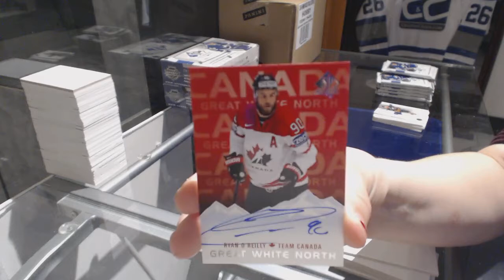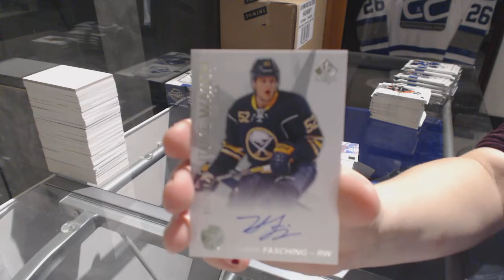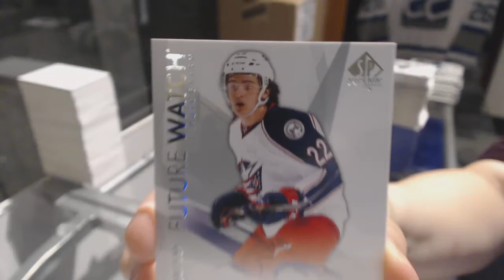16-17 Upper Deck SP Authentic Hockey 3 Box Break - C&C GB #7945